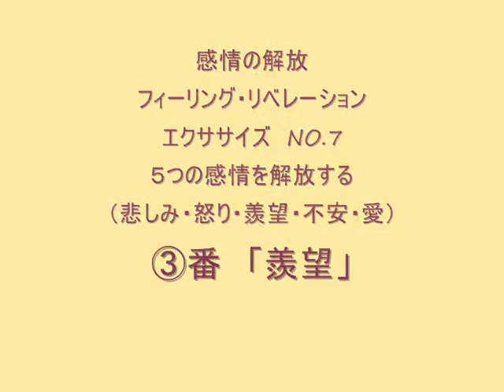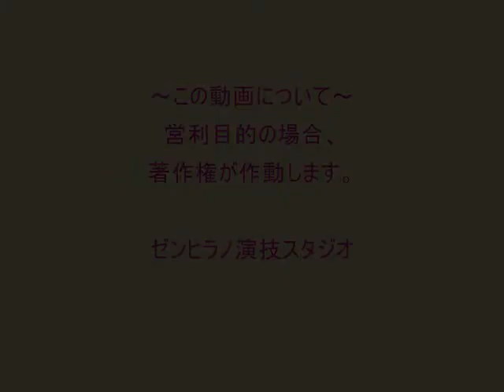感情の解放 「羨望」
ニューヨーク・ザ・アクターズスタジオの東洋人初の正会員であり、リー・ストラスバーグの愛弟子としてザ・メソード演技　マイケルチェーホフ・メソードを習得したゼン・ヒラノが独自のエクサイズです。今回は「５つの感情」の「羨望」のエクササイズを紹介しています。